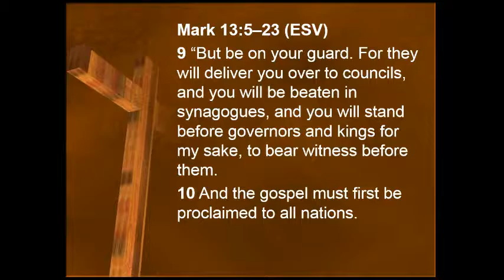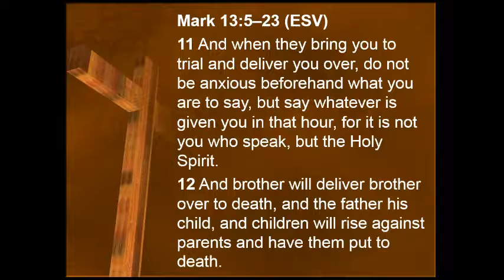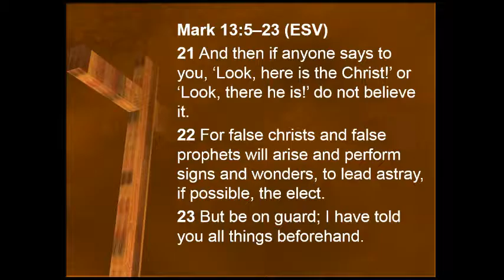The Inevitability of Persecution, Part 2